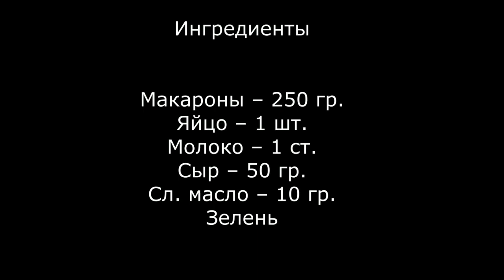Запеканка из макарон "Как в садике"!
Такую запеканку я готовлю для Риты в мультиварке. Весь процесс приготовления она озвучила самостоятельно (не без моей помощи, конечно)))
Запеканка с макаронами
✔Ингредиенты
Макароны – 250 гр.
Яйцо – 1 шт.
Молоко – 1 ст.
Сыр – 50 гр.
Сл. масло – 10 гр.
Зелень
✔Приготовление
1.Макароны отварить.
2.Смешать яйцо с молоком и натертым сыром.
3.Макароны смазать сл.маслом и залить приготовленной смесью.
4.Выпекать 20-30 минут в режиме «Выпечка».
5.Украсить зеленью при подаче.
Приятного аппетита!
А вы хотели бы иногда видеть здесь рецепты для мультиварки?